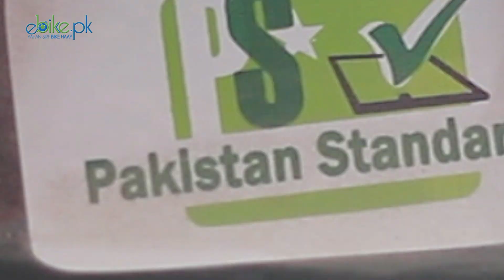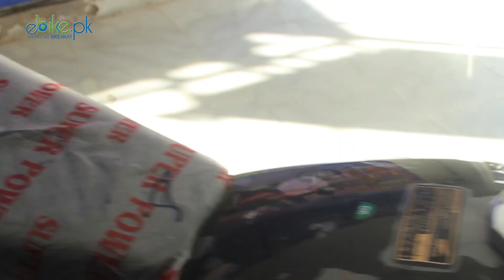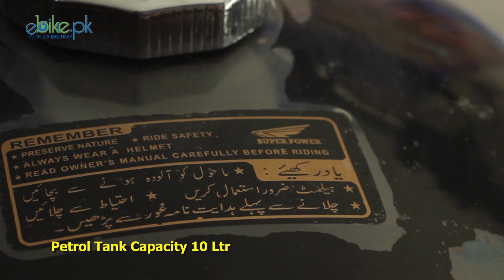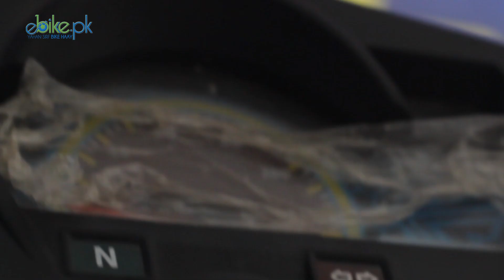Super Power 70cc Full Specification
Super Power 70cc Full Specification ebike

Super Power Euro 2 New Model 2017. Super Power 70cc Full Specification, Features and review. sp 70 bike new model price in Karachi is RS. 40,500. Super Powers Superpower Pirani Group